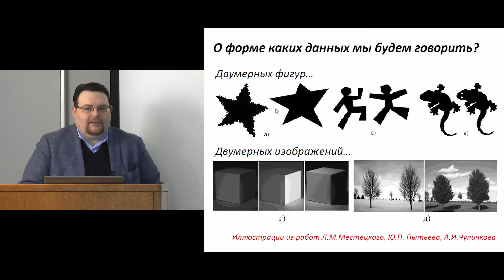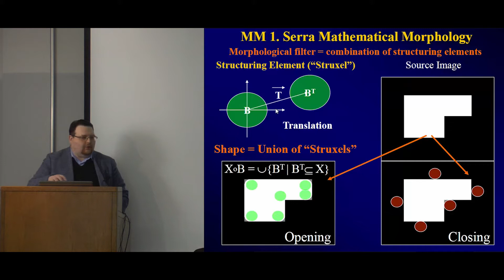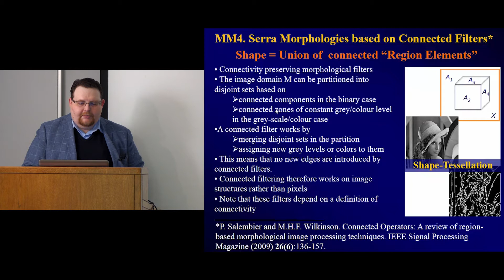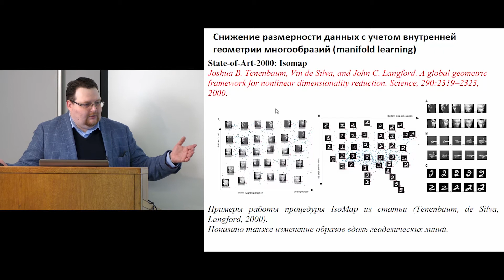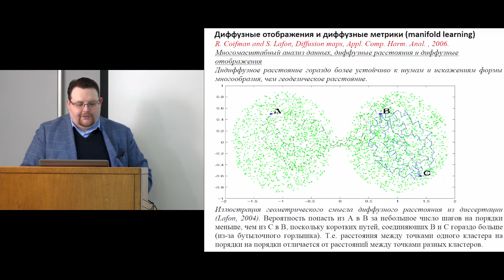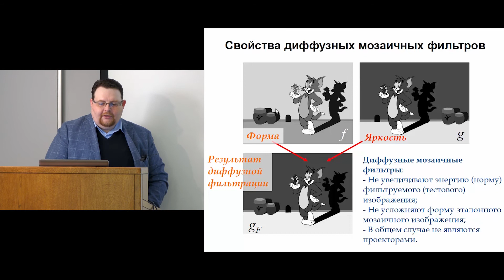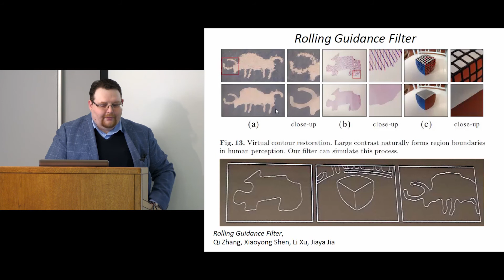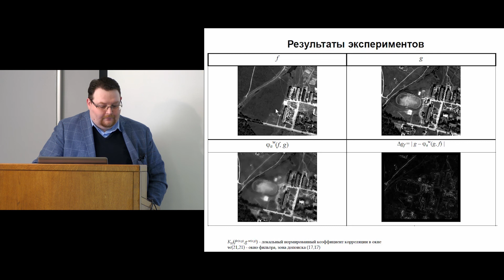[Коллоквиум]: Морфологические методы анализа формы данных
Докладчик: Юрий Визильтер — ГосНИИАС
Что такое «форма» данных — одномерной кривой, двумерного изображения, трехмерной фигуры, многомерного облака точек? Интуитивно понятно, что «форма» характеризует такие особенности пространственно распределенных данных, которые сохраняются при определенных типах их преобразований, либо характерны не только для данного конкретного экземпляра данных, но для некоторого класса или множества таких объектов, обладающих определенным семантическим сходством. Но как математически формализовать это понятие? Однозначного и универсального ответа на этот вопрос до сих пор нет, хотя теорий форм и основанных на них соответствующих методов обработки и анализа данных (прежде всего, изображений) создано множество.
Математическая морфология (mathematical morphology, MM) была исходно предложена и развита в работах Ж. Серра, П. Марагоса и др., как теория формы, основанная на описании образов (изображений) в виде комбинации других (базовых) образов при помощи операций некоторой выбранной алгебры. В то же время Ю. П. Пытьевым был независимо предложен морфологический подход к анализу изображений (морфология Пытьева, МП), предназначенный для решения задач оценки сходства, взаимной привязки, выделения отличий между изображениями, сравнения изображений (форм) по сложности, оценки сходства/различия форм. В настоящее время оба этих алгебраических подхода, а также целый ряд геометрических подходов, рассматриваемых в рамках таких направлений, как shape matching и manifold learning, образуют современный инструментарий методов описания и анализа формы данных, которые могут быть названы в широком смысле «морфологическими». О базовых идеях, а также последних результатах в этой области пойдет речь в данном докладе.